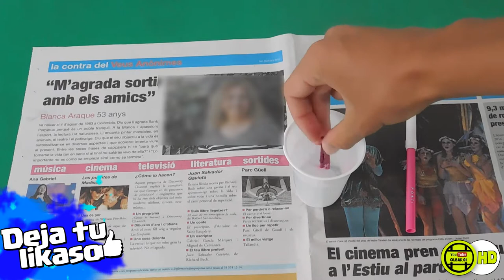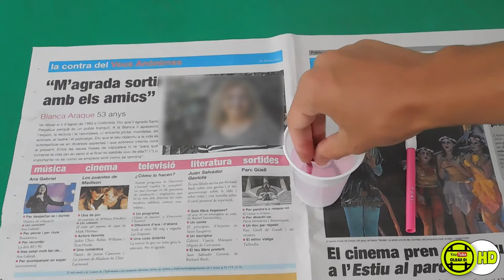HECHIZOS de Clash Royale CASEROS | Furia | Olbap_01